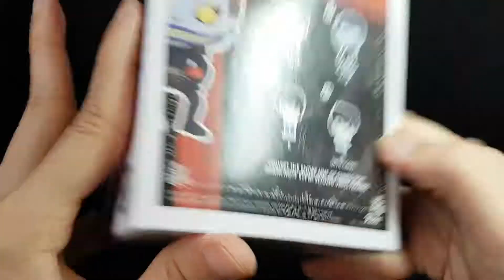RYUK FUNKO POP! Death Note N. 217 Review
RYUK FUNKO POP! Death Note N. 217 Revisado!
Buen Funko.